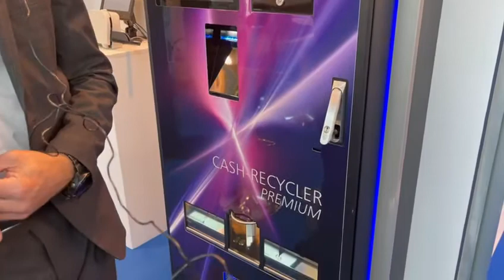Salvatore Caserta (Gewete) a Enada Rimini 2021